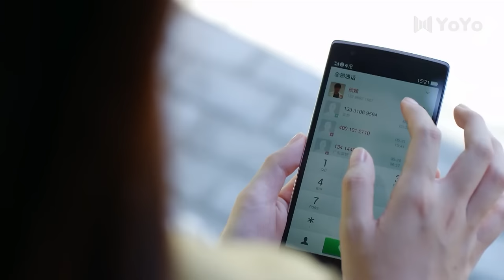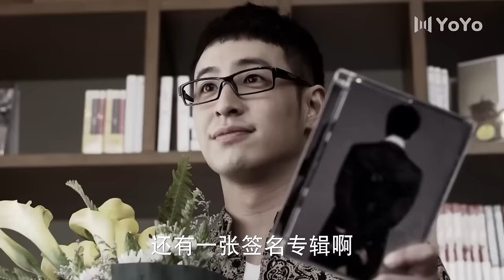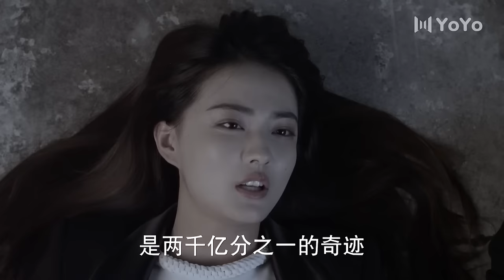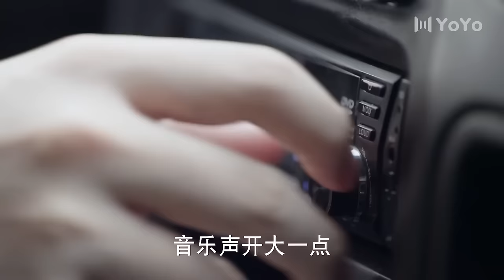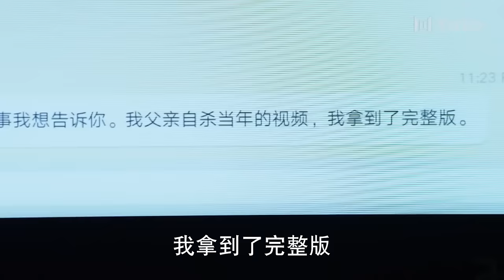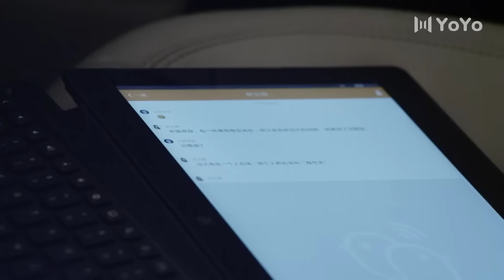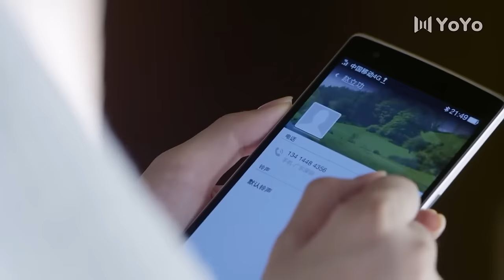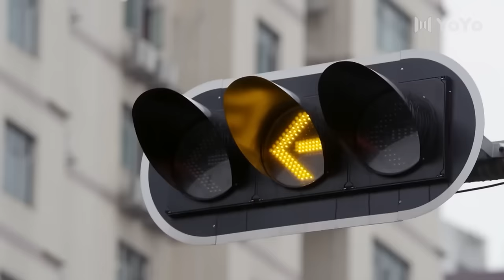🍿【Full Movie Version】女主醉酒不開心，总裁貼心安慰，兩人在房间情意浓浓！🍿中國電視劇